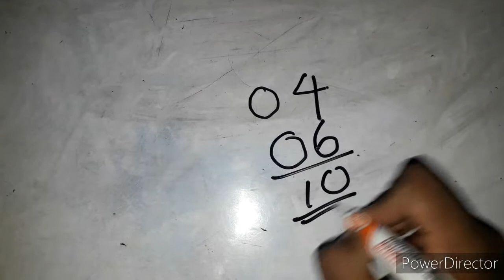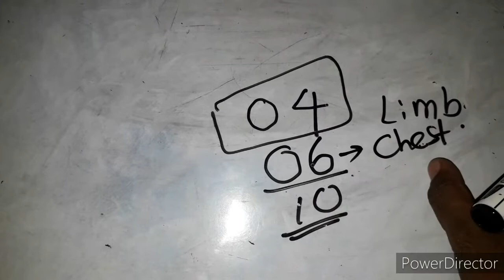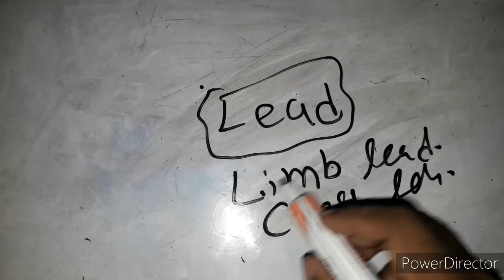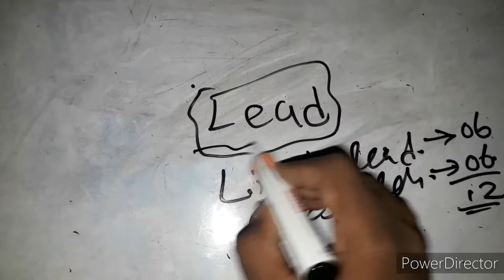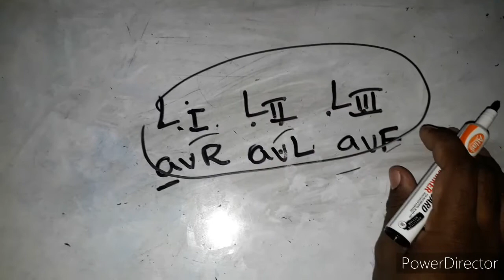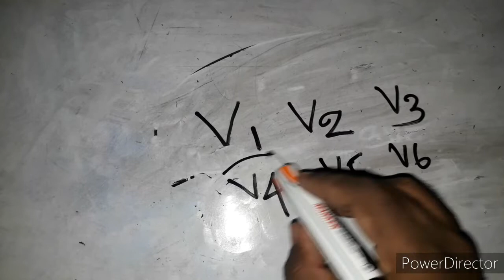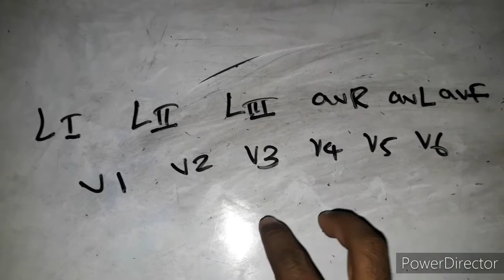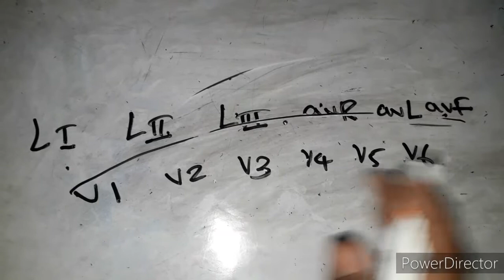ECG කියවන්නට උගනිමු (Let's learn to read ECG) part 03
This lesson helps to learn basic concept of ECG.include about ECG leads and Electrodes